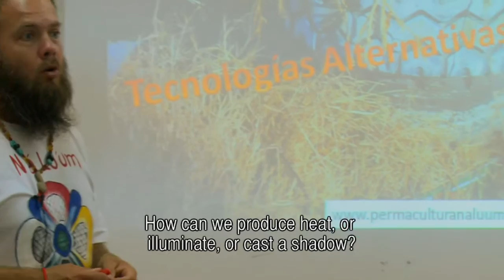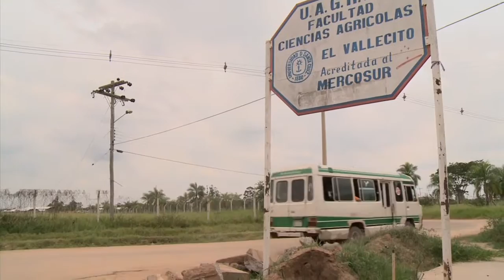BOL346- Permaculture Meeting- The Meeting - Daniel Arce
Daniel Arce talks about the 1st Permaculture Meeting in Bolivia.